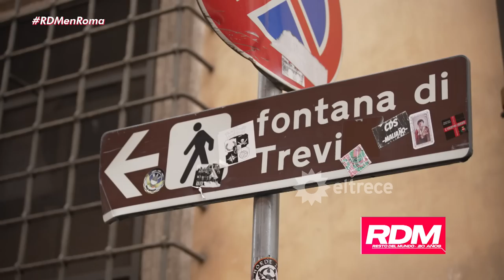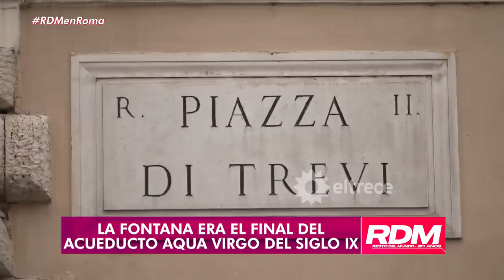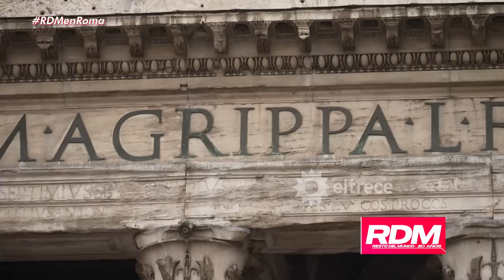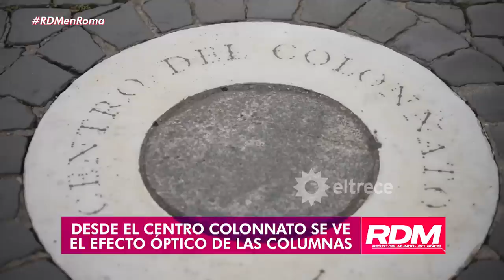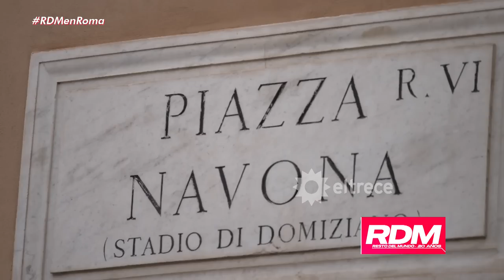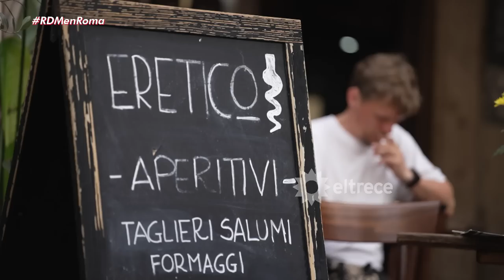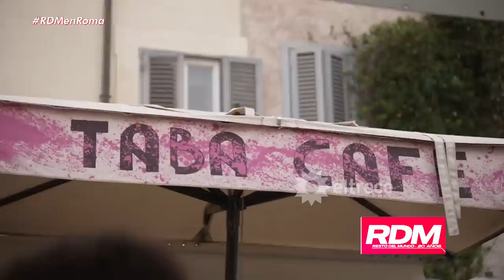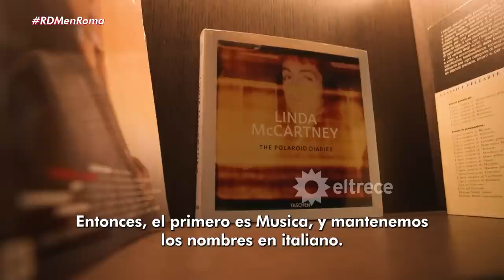RESTO DEL MUNDO - Programa 17/09/23 - ROMA, ITALIA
Programa emitido el domingo 17 de septiembre de 2023 en eltrece.